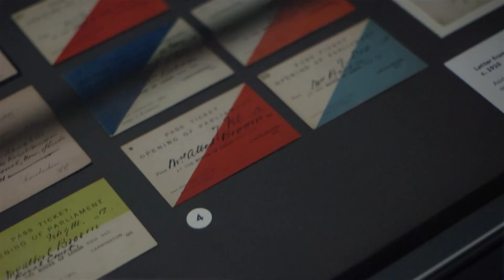Soldiers and Suffragettes: The Photography of Christina Broom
The Museum of London Docklands' latest free exhibition looks at the pioneering press photographer, Christina Broom, who was a regular sight on the streets of London in the early 20th century.

Exhibition curator Anna Sparham, PA royal photographer John Stillwell, press photographer Hannah McKay and Broom's Great Great Niece Revd Jenny Rowley talk about the work of Christina - a photographer who was granted great privileges with the royal family and military, and who captured incredible moments in London's history on camera.

Soldiers and Suffragettes: The Photography of Christina Broom is at the Museum of London Docklands until 1 November 2015 and is free.